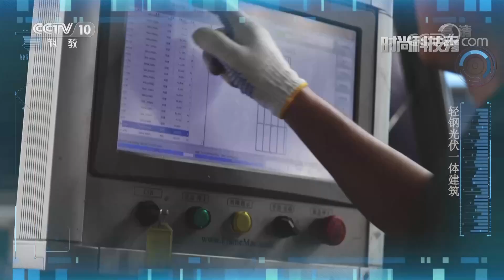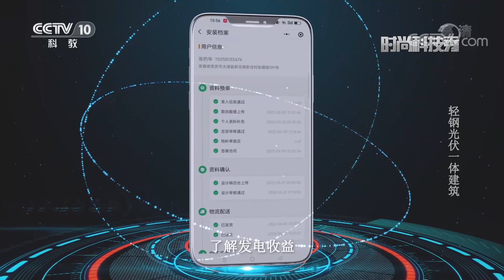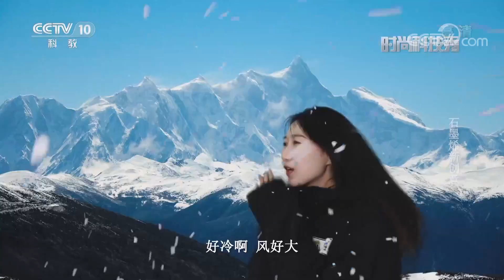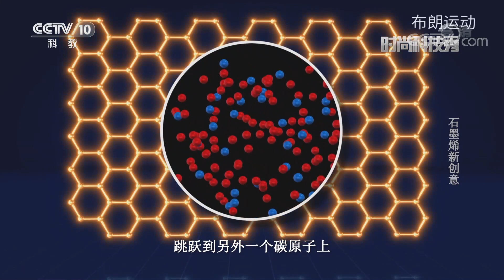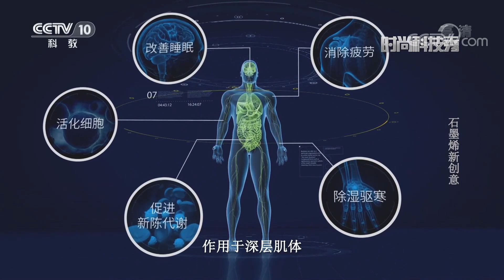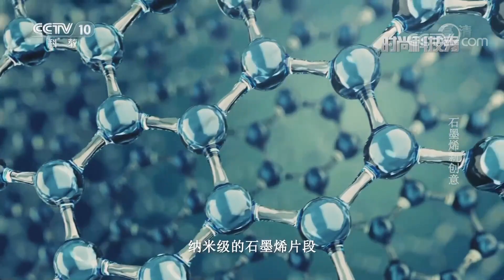《时尚科技秀》 20220911|CCTV科教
本期节目主要内容：这座房屋能在100天内建成交付得益于其采用了轻钢结构的装配式建筑技术，其原理就像搭积木一样。在工厂内会预先制作好房屋的各个轻钢构件，检验合格后运输到施工现场，直接装配成房。该建筑具有建房周期短，结构可靠，环保节能等优点。（《时尚科技秀》 20220911）